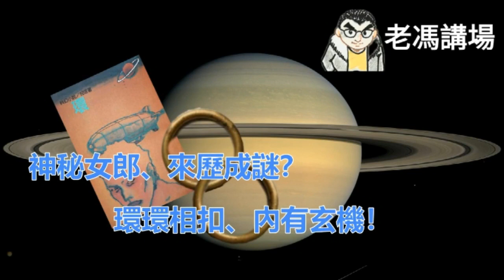衛斯理系列｜第三十一集︰風水奇局、主宰命運？我命由天不由人！｜老馮講場｜齋吹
老馮，老馮講場主持人，擅長故事與分析。

衛斯理系列希望為大家帶嚟全新嘅故事享受

老馮講場節目將於逢星期五晚上8點播出。

請支持齋吹！

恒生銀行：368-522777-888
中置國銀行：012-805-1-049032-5